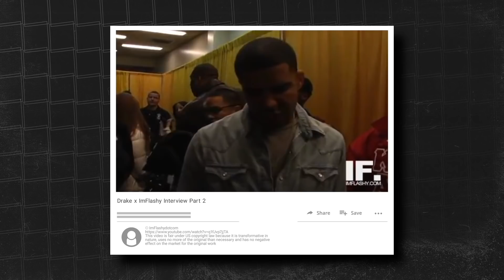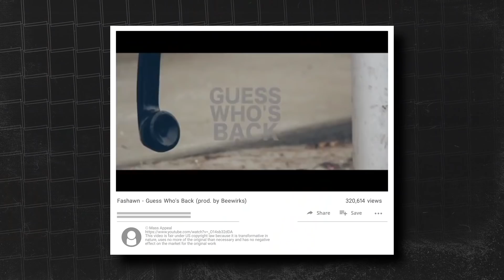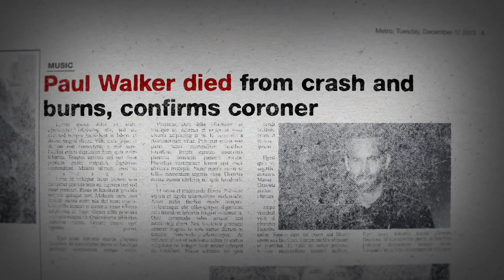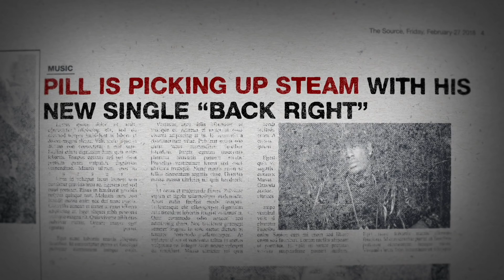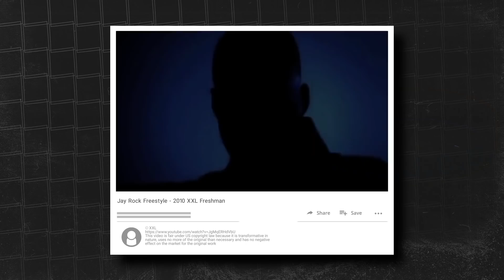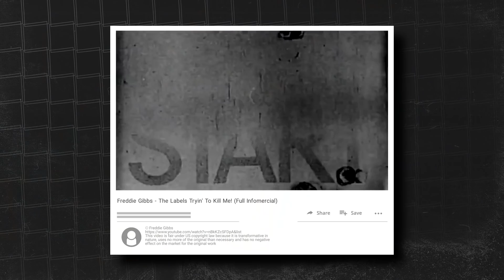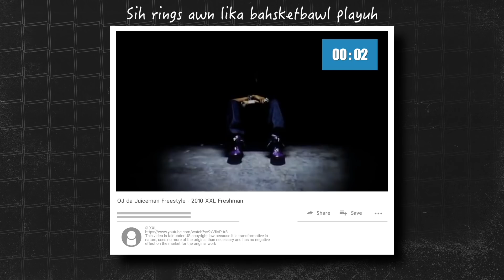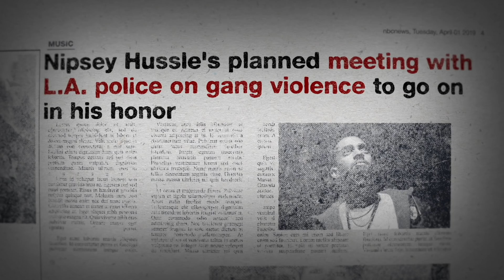XXL Freshman 2010 - Where Are They Now?